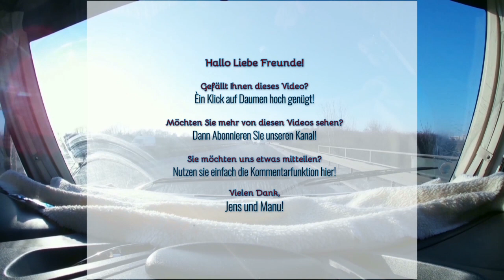VLOG Schwarzwaldtour mit dem Wohnmobil - Teil 4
Tag 3 unseres Urlaubs führte uns nun in den Schwarzwald. Diesen Tag bestimmte noch ein Besuch bei einer Freundin, welches aber auch schon im Kinzigtal im Schwarzwald sich befand.
Ein Abstecher nach Haslach, eine Fahrt durch die Umgebung, man bekam schon erste Eindrücke aus dem herrlichen Schwarzwald.